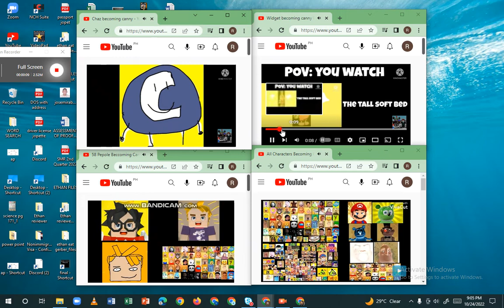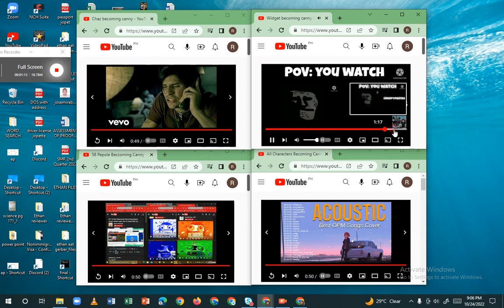Everyone Becoming Canny Quadparison 12